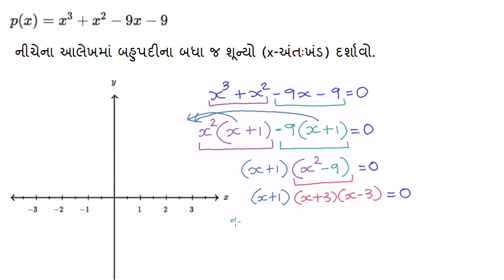બહુપદીના શૂન્યો (અવયવીકરણ સાથે): સમૂહ બનાવવા